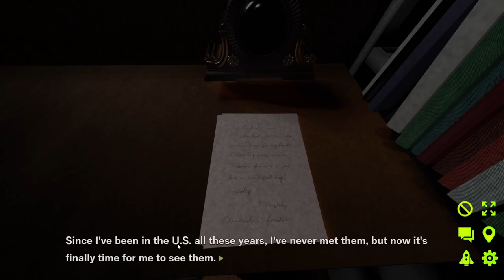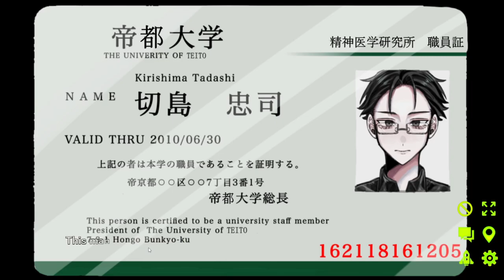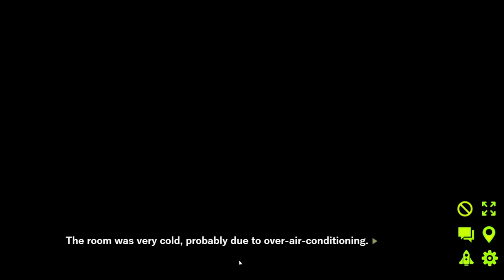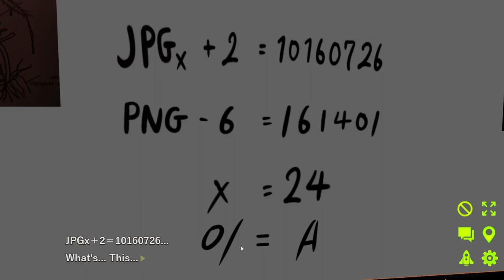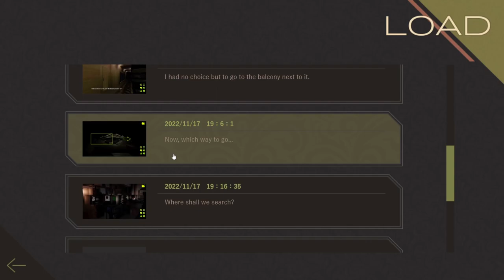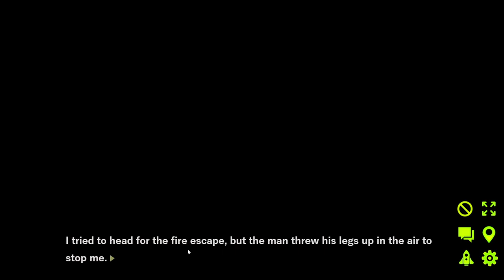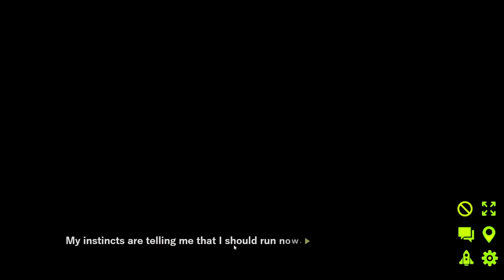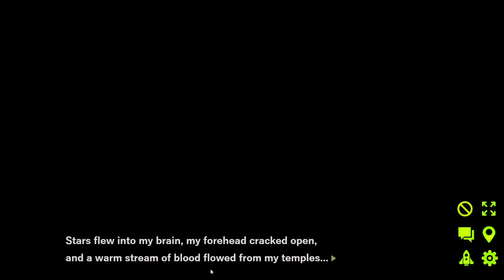Mystery killer tries to kill children - [ Natsukiri－Summer Vacation At Kirishima House ]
Mystery killer tries to kill children - [ Natsukiri－Summer Vacation At Kirishima House ] Visual Novel Game
~Keywords~
Natsukiri－Summer Vacation At Kirishima House | Interactive game | Visual Novel Game